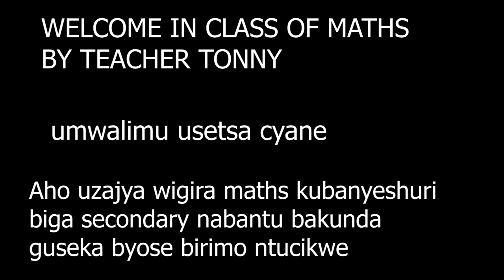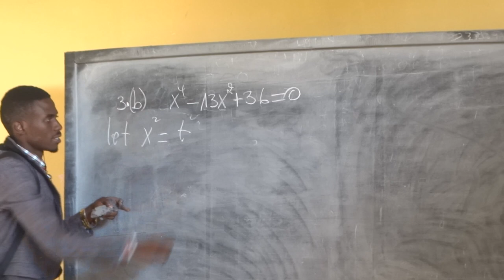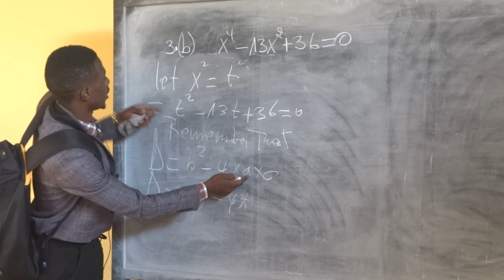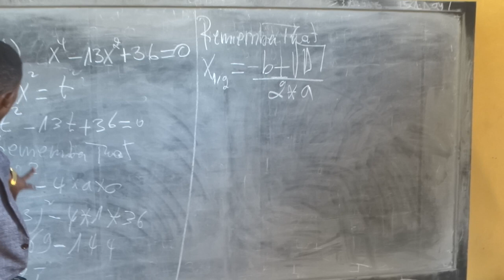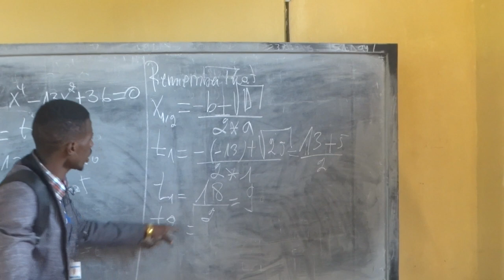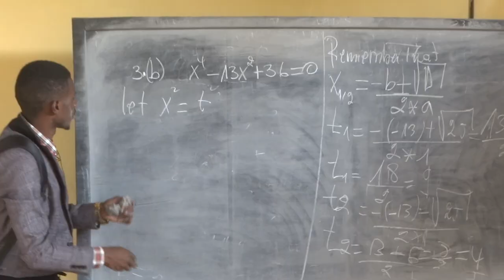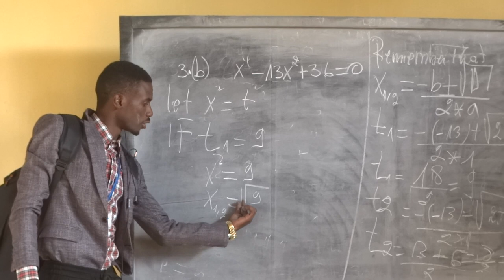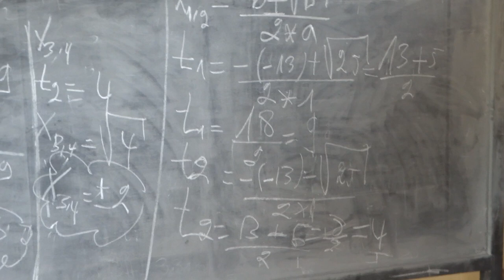MATHEMATICS LESSON 1: ABANYESHURI BANGA MATHS BISHE MWALIMU WABO(QUADRATIC EQUATIONS)MBEGA MWALIMU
Iyi video irikwerekana umwalimu wigisha MATHS utagira icyo yitaho gusa akaba azi imibare cyane . NB Examples zose zikorwa zigendana na curriculum ya leta iteganywa mu RWANDA kubanyeshuri biga secondary level. Ndagushishikariza wowe munyeshuri ushaka kumenya imibare(QUADRATIC EQUATION) nabandi bashaka GUSEKA bayireba kuko uyu mwalimu arasekeje ndabigutuye murakoze